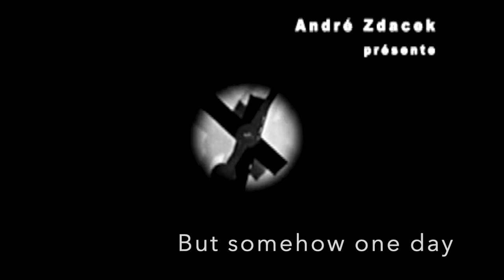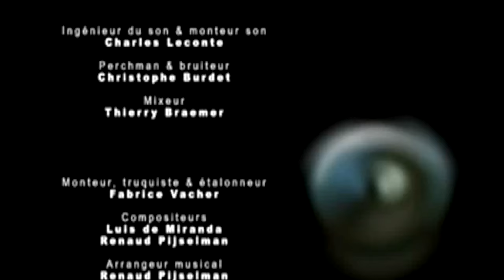"Double or Quits", a short-movie on life after depression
Written and directed by Luis de Miranda in 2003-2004

As a philosophical counsellor, Dr Luis de Miranda conducts individual online conversations with individuals from all over the world to help them make sense of their life, to help them feel a greater sense of the possible and of reality as an intercreative whole. He offers many discovery sessions free of charge to people from all continents who otherwise could not afford financially a form of therapy or dialogue that respects their dignity and thirst for meaning.